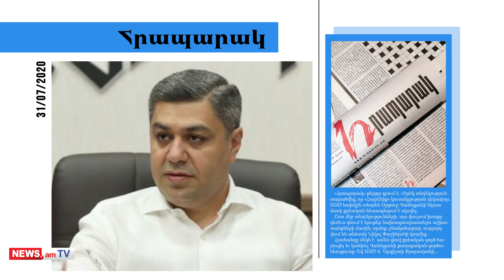Փաշինյանի համբերության բաժակ լցվել է. այդ պրոբլեմը «բլիժնի բոյի» կվերածվի. մամուլի տեսություն